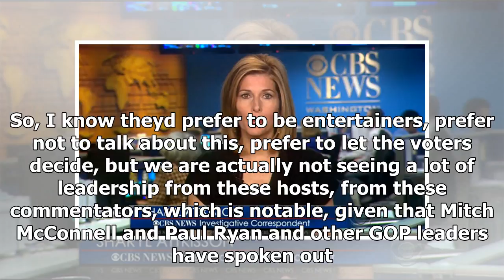Latest News 365 - Cnns new day highlights how the fox news propaganda mill downplays roy moores ual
Latest News 365 - Latest News 365 - Cnns new day highlights how the fox news propaganda mill downplays roy moores ual misconduct, but hypes uranium one “scandal”

From the November 16 edition of CNNs New Day Loading the player reg... BRIAN STELTER Certainly, rightwing media outlets dont want to have to talk about Roy Moore. They would much rather talk about anything else. ALISYN CAMEROTA COHOST Hillary Clinton, for instance. STELTER Hillary Clinton when possible and whenever possible. But, to the extent that they have to deal with this controversy, we are not seeing a lot of leadership from these rightwing talk show hosts. We are seeing some hedging, some...